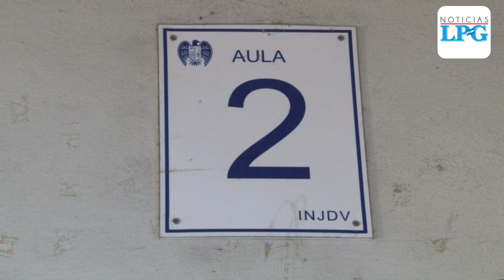Noticiero LPG 22 de septiembre: Incendio de gran proporción consume el mercado San Miguelito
Un incendio de gran proporción fue reportado a las 10:00 de la mañana de este miércoles en el sector norte del mercado San Miguelito, en el área de venta de flores. La columna de humo era visible desde distintos puntos de la capital.

¡Visítenos!